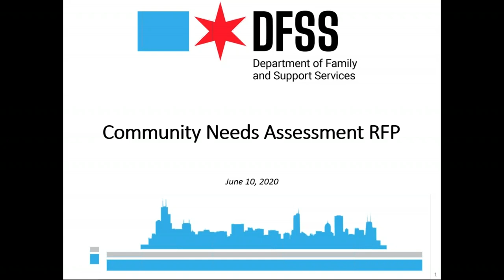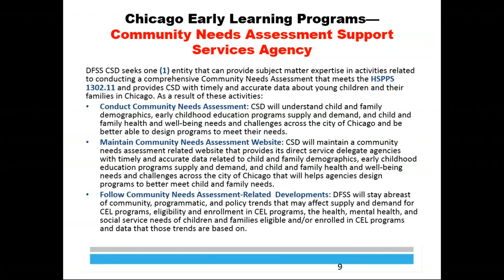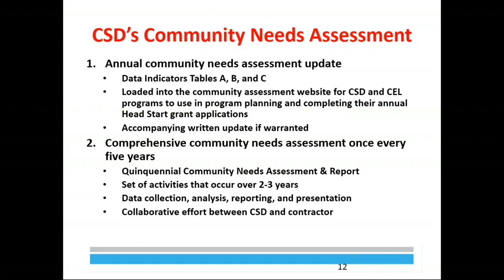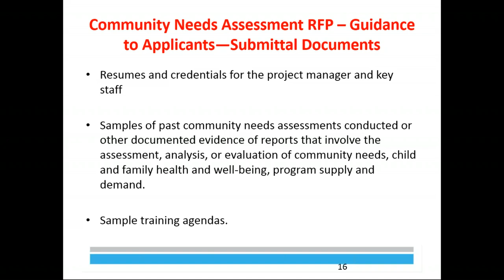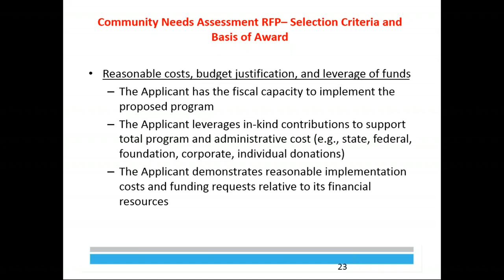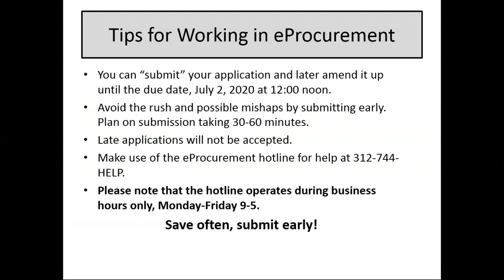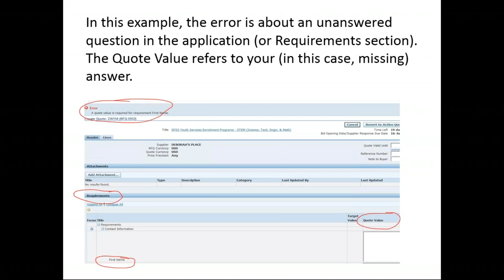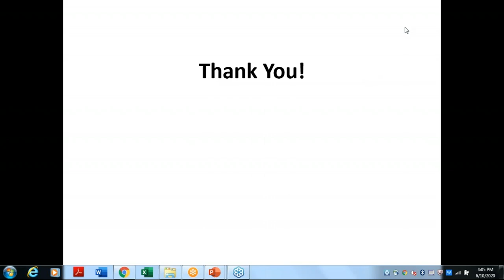DFSS Head Start Support Service Community Assessment RFP Webinar - June 10, 2020